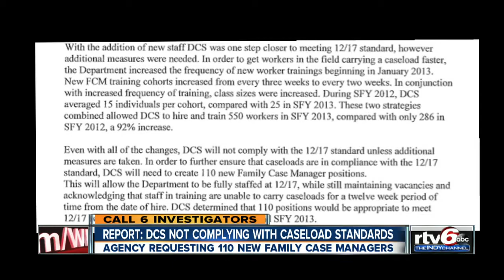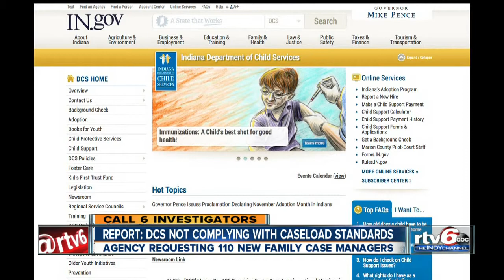Report: DCS failing to meet caseload standards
The Indiana Department of Child Services is failing to meet state standards when it comes to caseloads for family case managers, Call 6 Investigator Kara Kenney has learned.